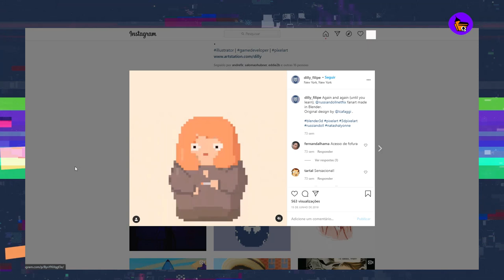COM PREÇO MENOR, PS5 E XBOX SERIES X/S RENDEM REEMBOLSO EM LOJAS | CCXP WORLDS | CDQ NEWS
Oi pessoal eu sou o Cristiano Seixas, diretor e um dos fundadores da Casa dos Quadrinhos.

E este é o CDQ NEWS, durante toda a semana a nossa equipe fica de olho em todas as notícias e novidades relevantes do cenário artístico e compilamos os melhores e mais importantes para vocês.

Curadoria: Cleber Santos e Evandro Soares
Edição: Igor Clementino
Filmagens: Olga Filmes

TIM BURTON VAI PRODUZIR SÉRIE DE TV DA FAMÍLIA ADDAMS

PRÊMIO CEPE NACIONAL DE LITERATURA E PRÊMIO CEPE NACIONAL DE LITERATURA INFANTOJUVENIL 2020

NINTENDO REGISTRA ALTA DE VENDAS DURANTE A PANDEMIA DE CORONAVÍRUS

COM PREÇO MENOR, PS5 E XBOX SERIES X/S RENDEM REEMBOLSO EM LOJAS